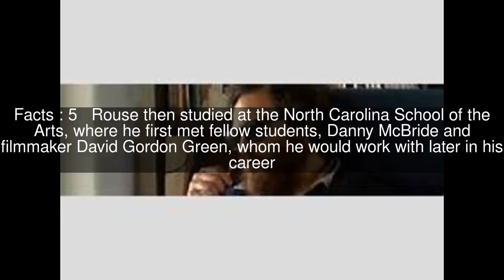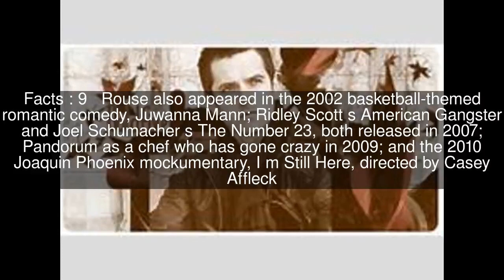Eddie Rouse Top #17 Facts